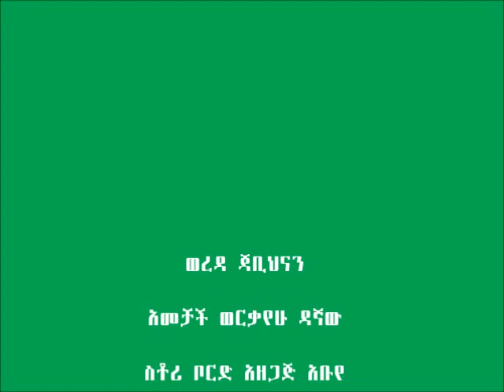QPM Firfir Preparation Jabi